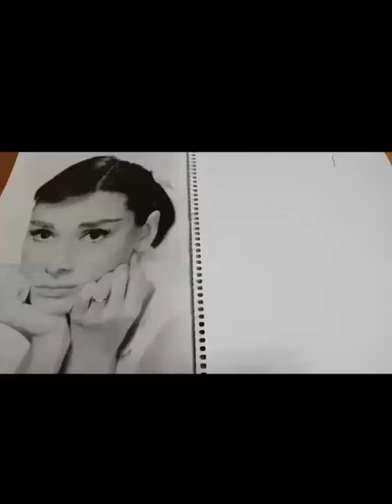オードリーヘップバーン鉛筆画作成手順です。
私が描いたオードリーヘップバーン鉛筆画作成手順です。